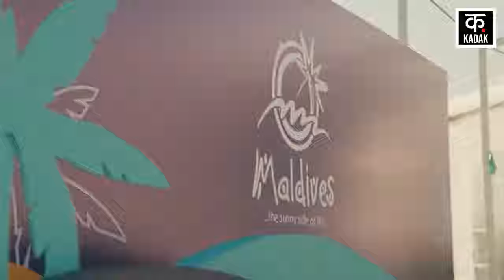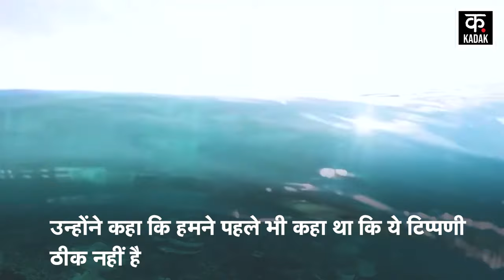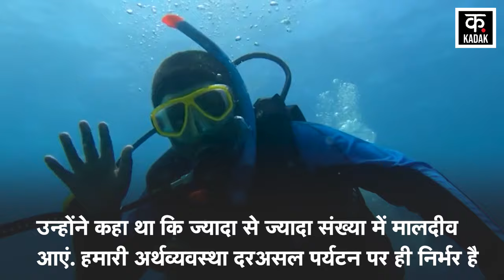India Maldives Relations में आया बड़ा Update, विदेश मंत्री का भारत दौरा | PM Modi | Moosa Zameer